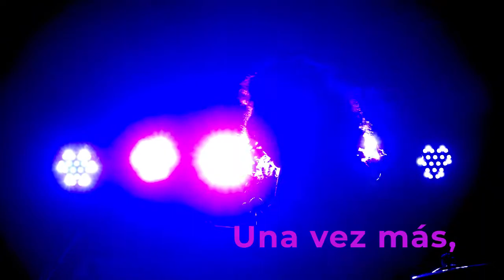Así se vivió Sucede 2018 - Gobierno de Guadalajara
🎭🎬 El arte y la cultura se vivieron en los rincones de Guadalajara gracias a SucedeGDL 2018.